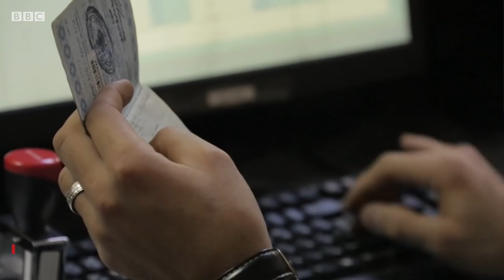Сурия тинчидими? – одамлар, ҳатто туристлар қайтишни бошлади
Қарийб ўн йиллик Сурия уруши тугадими?

Чегараларда Сурияга қайтиш истагидаги одамларнинг узундан-узоқ навбатлари пайдо бўлган.

Хабарларга кўра, уларнинг орасида бугун ҳатто хорижлик туристлар ҳам бор.

Сўнгги пайтларда бу каби кўриниш одатий тус олган.

Ҳозирга келиб, Россия ва Эрон томонидан дастакланган Сурия ҳукумат кучлари жанг жабҳасида жиддий илгарилади.

Мамлакатнинг аксарият ҳудудида яна президент Башар ал-Ассад назорати ўрнатилди.

Бу эса, биргина Сурия ва Иордания ўртасидаги Жабр чегара назорат нуқтасидаги вазият.

Бу ердан ҳар куни минглаб одамлар Сурия томонига ўтишмоқда, она Ватанлари, ўз уйларига қайтишмоқда.

Айнан шафқатсиз урушлар сабаб, уч йилдирки ёпиқ қолаётган мазкур чегара назорат нуқтаси яқинда – ўтган йил октябр ойида қайта очилган.

Хабарларга кўра, бор-йўғи бир неча ойнинг ўзида Сурияга бориш, дам олиш илинжида бўлган хорижлик туристлар ҳам кўзга ташланиб қолган.

Айрим маҳаллий тадбиркорлар эса, ҳатто, чегараоша савдо-сотиқни қайта тиклаш ҳаракатига тушишган.

Сурия уруши юз минглаб инсонларнинг умрларига зомин бўлган, уларнинг орасида аёллар ва болаларнинг сонлари ҳам озмунча эмаслиги айтилади.

Шундай экан, Сурия атрофидаги ва ўзидаги сўнгги ўзгаришлар нималарга далолат қилади?

Видеолавҳамиз шу ҳақда.

Кўринг, маъқул, деб топсангиз, улашинг ва ўз фикрингизни билдиринг.

Сиз ҳам Суриядаги вазият тинчиб қолди, деган умиддамисиз?..